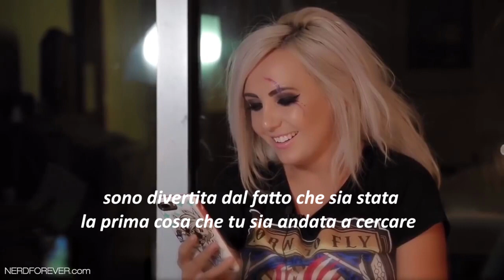Intervista a Jessica Nigri - LeAnna Vamp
Sottotitoli creati da ITALY LOVES JESSICA NIGRI
Video originale di LeAnna Vamp
- FB: ITALY LOVES JESSICA NIGRI